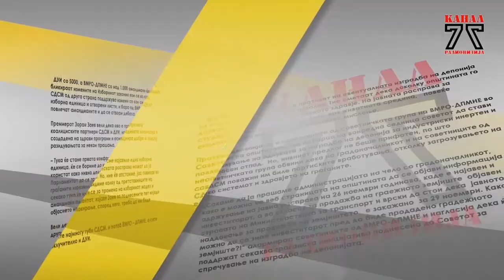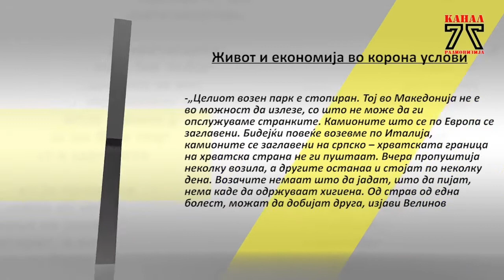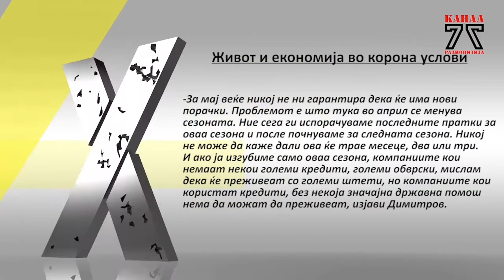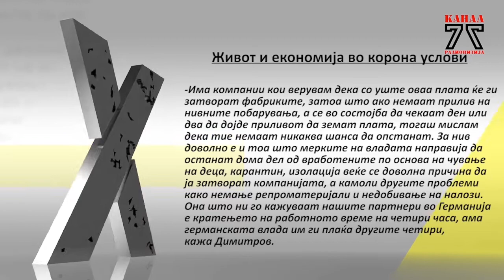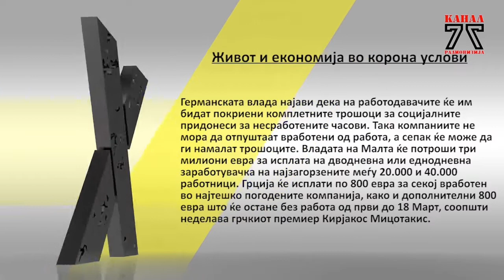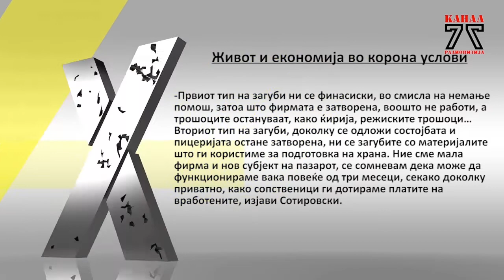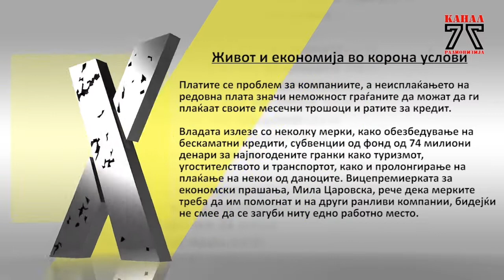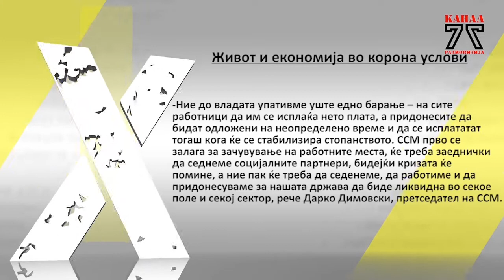Парадокс, новинарски истражувачки приказни - Живот и економија во корона услови.